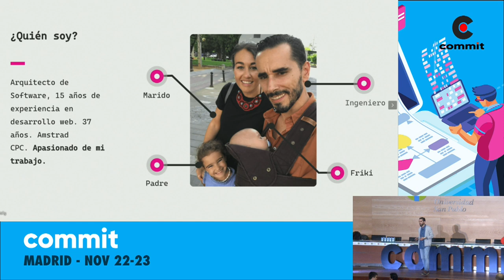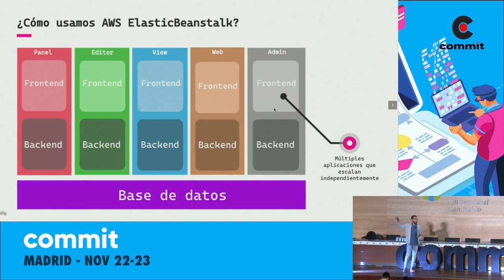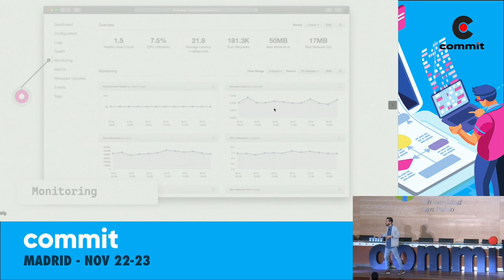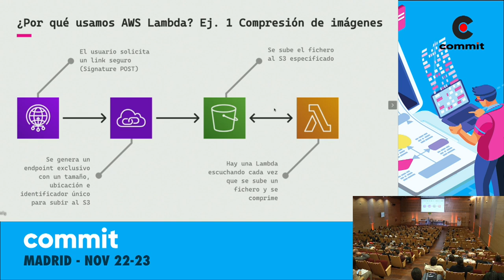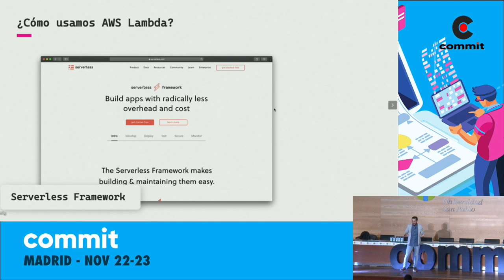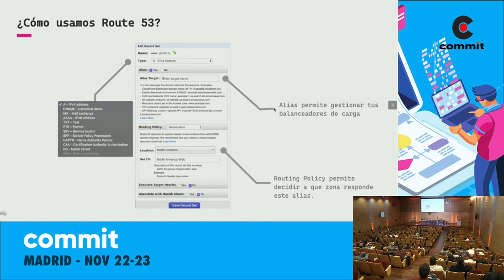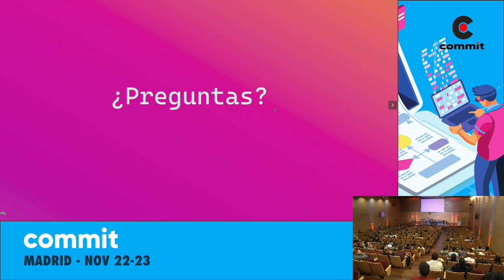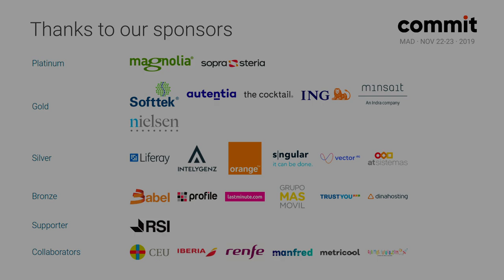Chema Roldán - Cómo gestionar 20 millones de peticiones en 24 horas y no morir en el intento